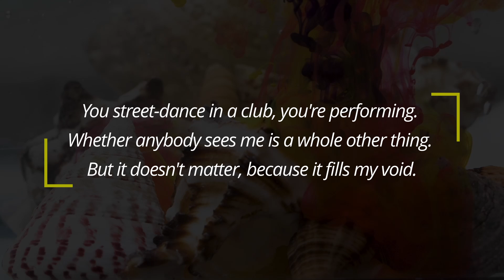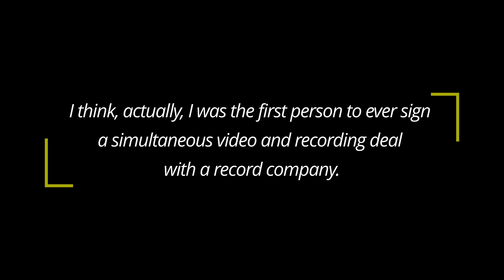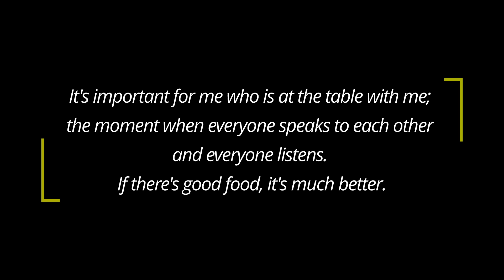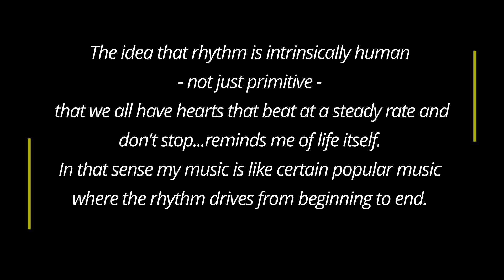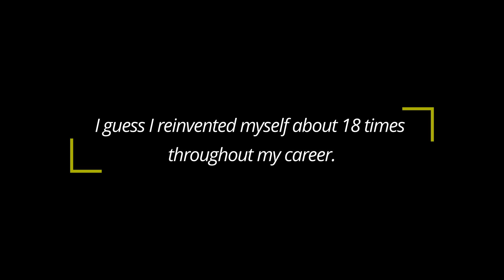Who was born today & what they said? (September 22) *Melodious & Musical*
5 famous people who were born on the date: September 22 and their quotes.

They are listed in chronological order – from oldest (top, first) to youngest (lowest, last).

To commemorate the occasion, their quotes were hand-picked to entertain, motivate, elevate, inspire, and make somebody smile.

🎀 And - of course! – ! HAPPY BIRTHDAY ! to everyone celebrating it on this day. 🎀

CALENDARIUM